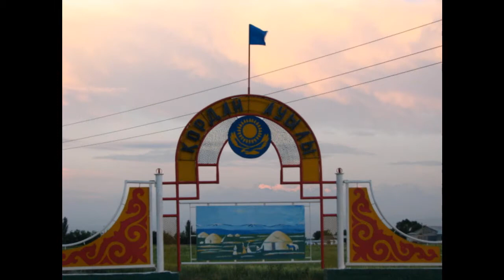Сарканд Казахстан фото города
Расположен в 135 км к востоку от железнодорожной станции Мулалы и в 155 км к северо-востоку от Талдыкоргана.

С сентября 1964 года по октябрь 1968 Сарканд был посёлком городского типа. 31 октября 1968 года преобразован в город.

Через город проходит автомобильная трасса национального значения A-3 Алматы — Усть-Каменогорск